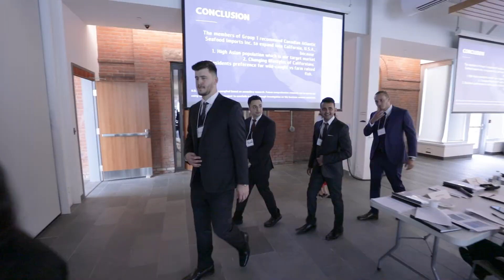International Business Capstone Project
Humber's Bachelor of Commerce - International Business is a four-year degree program that trains students to be multi-skilled professionals in marketing, finance and operations.

This year, International Business students showcased their skills at their final capstone project presentations. In this assignment, students were teamed up with real companies to develop an implementation plan through researching and prototyping.